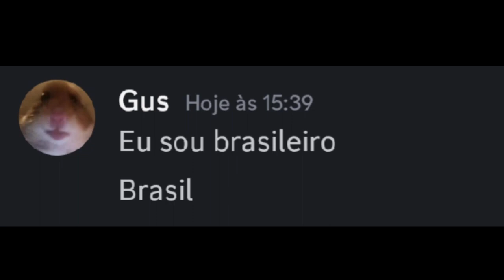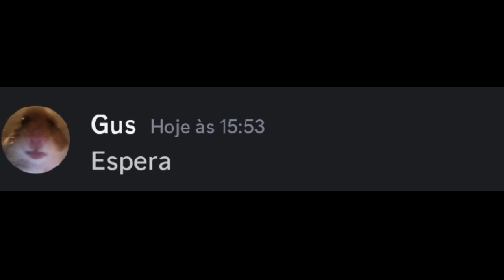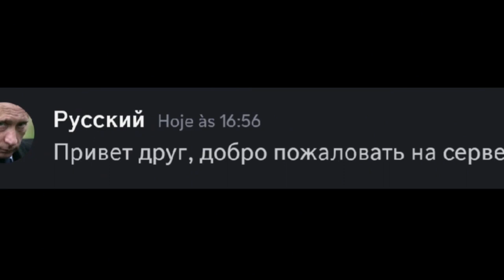Fui Hackeado por 720p